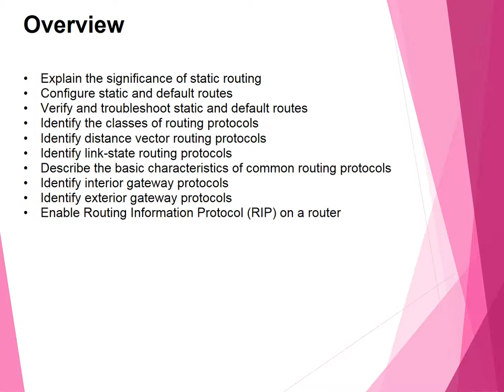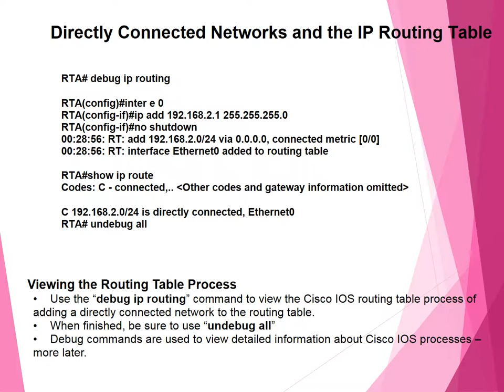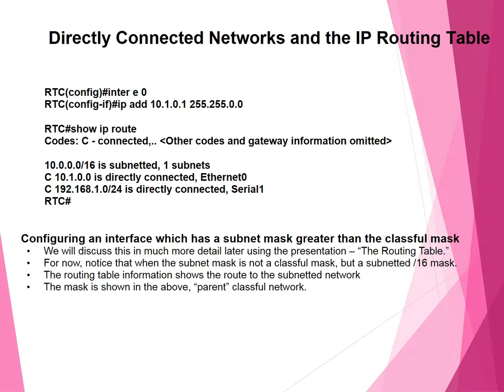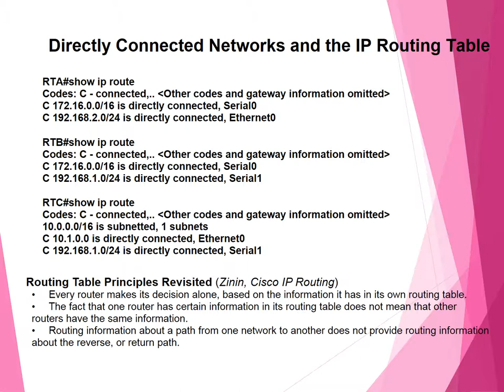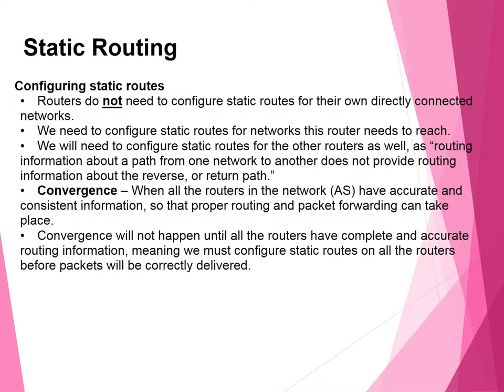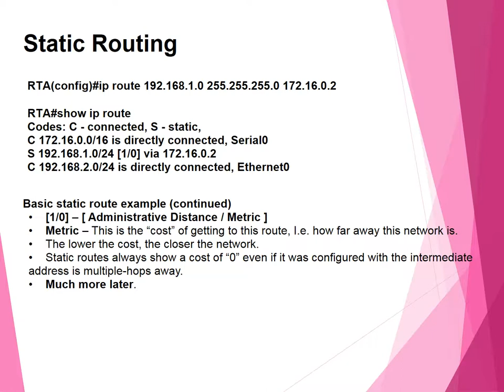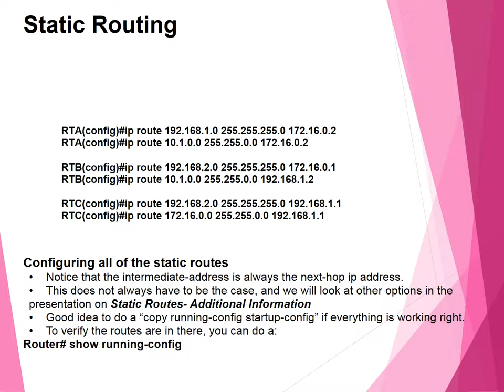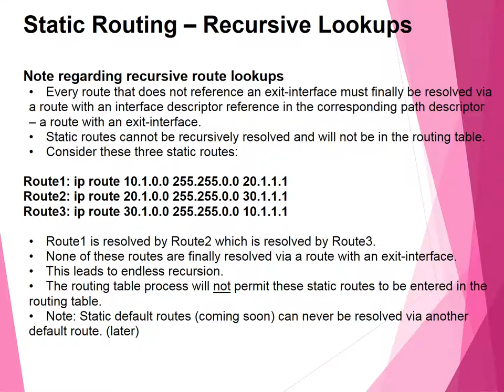CCNP Routing Part 1